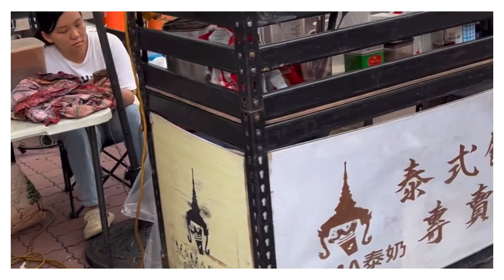五甲龍成宮水樂園Wujia Longcheng Temple Water Park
五甲龍成宮水樂園 WuJia LongCheng Water Park
7月27（六）／7月/28（日）
早上10:00~12:00
下午02:00~05:00

食攤位 Food Stalls
早上 09:00～晚上09:00